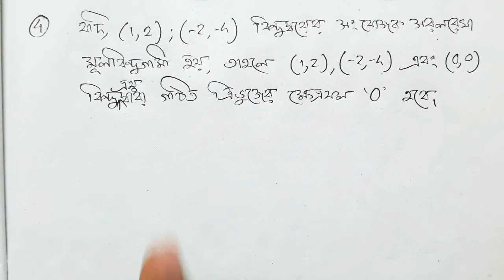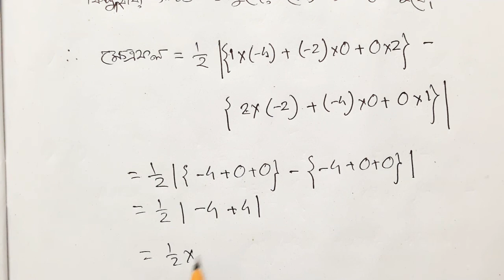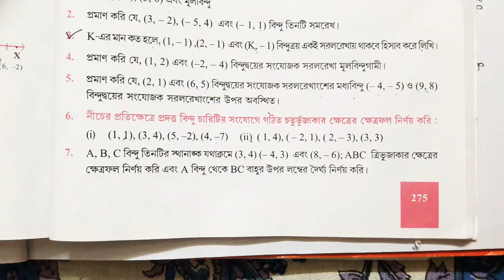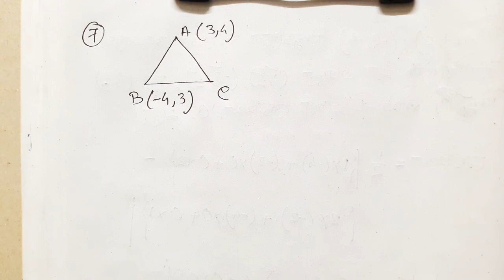Class IX Mathematics | Chapter 20 | স্থানাঙ্ক জ্যামিতি | ত্রিভুজাকৃতি ক্ষেত্রের ক্ষেত্রফল | Part 2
স্থানাঙ্ক জ্যামিতি | কষে দেখি 20 এর 3থেকে 7